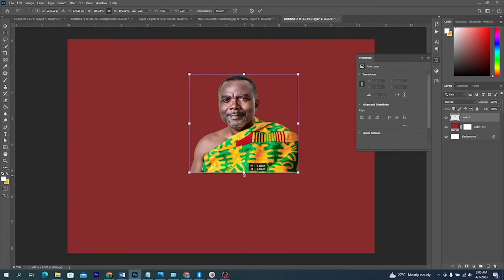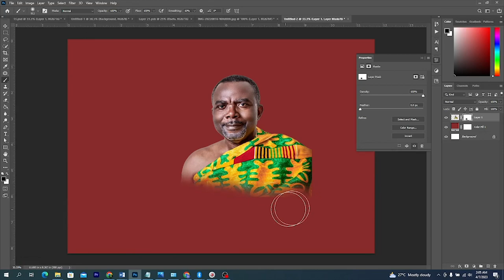How to fade images in photoshop | How to fade an image into a background in photoshop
In todays video, we are looking at how to fade images together in photoshop. At the end of the video you will know how to fade image in photoshop. Enjoy

| | D O W N L O A D  PSD FILE   H E R E

- Shop 3 --- Recommended - Outside Ghana

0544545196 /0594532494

Support My Creative Hub with a Dollar

Mobile Money
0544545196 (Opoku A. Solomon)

KeepCreating